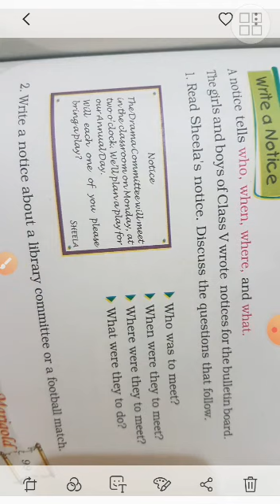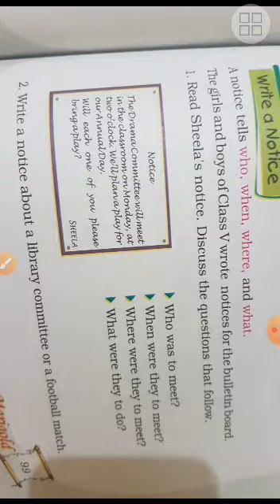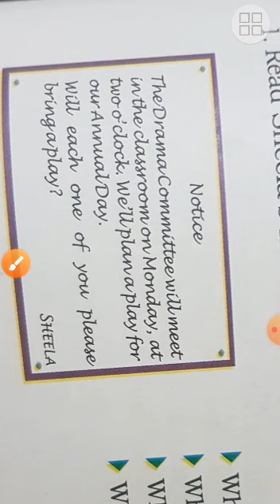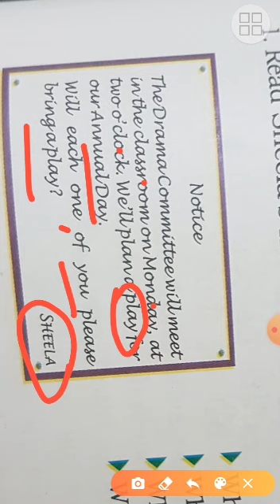Class 5 english, how to write notice ,by Ritu Batra